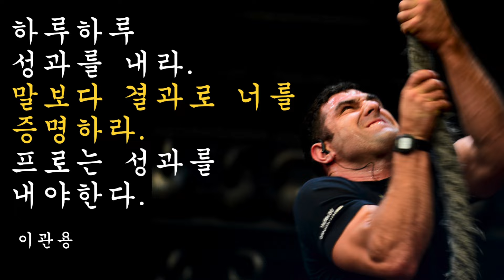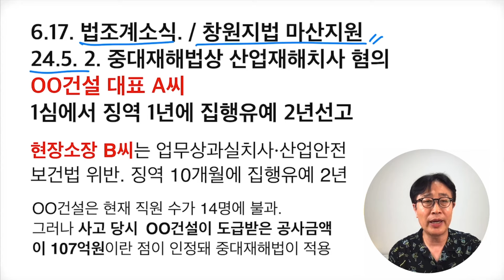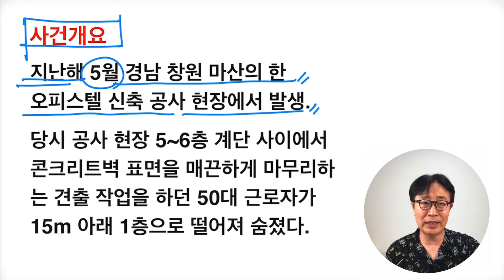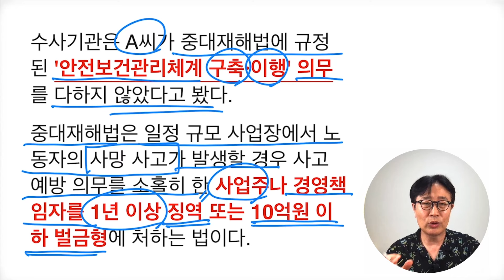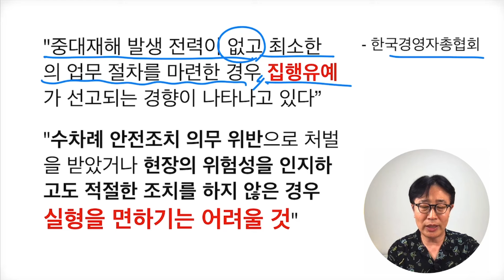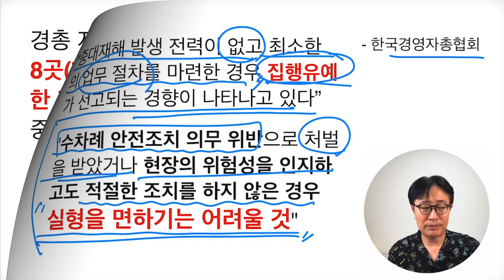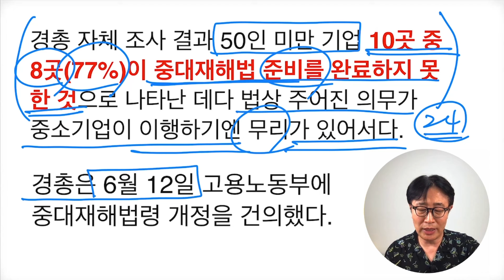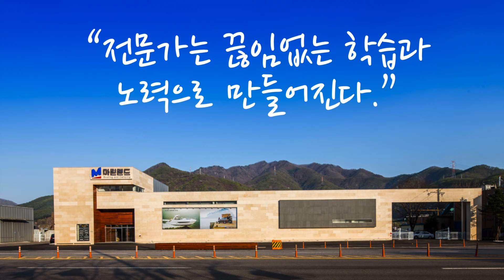건설사 대표들 줄줄이 징역형선고. 중대재해법으로 건설사비상. 건축사이관용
중대재해법으로 건설사 대표들 징역형